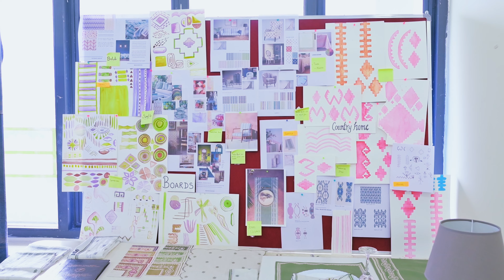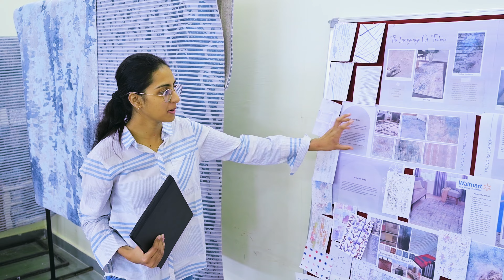Tantu: Graduation Show of the Textile Design department at NIFT Kangra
Join us as we showcase the incredible talent of graduating students of the Textile Design department at the Graduation Show.

Prepared to be amazed by the stunning creations that will leave you inspired and in awe.